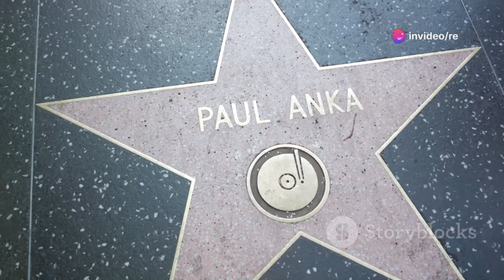Donald Sutherland's FINAL Moments: Remembering the Hollywood Legend (age 88)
Remembering acclaimed actor Donald Sutherland, who passed away at age 88. This tribute highlights his remarkable career and lasting legacy in the film industry.

In this video, we discuss the sad news of the passing of legendary actor Donald Sutherland at the age of 88. Join us as we remember the life and career of this acclaimed actor who left a lasting impact on the entertainment industry. Rest in peace, Donald Sutherland.

Donald Sutherland's legacy will live on forever, even though he's no longer with us at 88.

Notable Films:
- M*A*S*H
- The Hunger Games
- Ordinary People

Donald Sutherland Dies at 88 | Tribute & Legacy
Donald Sutherland
Donald Sutherland death
Tribute to Donald Sutherland
Actor obituary
Hollywood legend
Celebrity news
RIP Donald Sutherland
Film legend
In memoriam
Legendary Actor Donald Sutherland Dead at 88
Dead at 88
In Memoriam
Canadian Actor

What was the cause of death for Donald Sutherland?
What is Donald Sutherland most famous for?
Are Kiefer and Donald Sutherland close?
What movies did Donald Sutherland play in?

donald sutherland on snow,
donald sutherland on hunger games,
donald sutherland on tom blyth,
kiefer sutherland as big boss,
kiefer sutherland as solid snake,
kiefer sutherland at close range,
donald sutherland in kelly's heroes,
donald sutherland in animal house,
donald sutherland in backdraft,
donald sutherland in mash,
kiefer sutherland behind the red door,
kiefer sutherland down in a hole,
kiefer sutherland down in a hole album,
kiefer sutherland down the line,
donald sutherland breaks down his most iconic characters,
kiefer sutherland in stand by me,
kiefer sutherland in a few good men,
kiefer sutherland in lost boys,
kiefer sutherland inside of you,
kiefer sutherland in pompeii,
donald sutherland invasion of the body,
donald sutherland ballad of songbirds and snakes,
donald sutherland eye of the needle,
kiefer sutherland on the talk,
kiefer sutherland on metal gear solid,
kiefer sutherland on river phoenix,
donald sutherland reign over me,
kiefer sutherland to end all wars,
donald sutherland a time to kill,
donald sutherland and julie christie in don't look now,
kiefer sutherland vs david hayter,
kiefer sutherland with fans